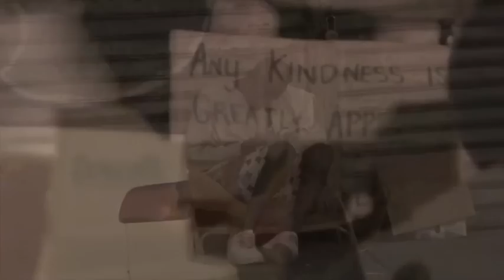Jackie Mittoo & Musical Youth 'MASH DOWN BABYLON" NLH special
This 1981 film took the reggae world by storm when first projected onto giant screens in Times Square New York amid scenes of mayhem during the New Years Celebrations that year.
The only surviving betamax copy of the film then disappeared for over 29 years until being discovered in a house left untouched, like a time capsule, for over 38 years until we happened to stumble across it. Don't look for the house now - it isn't there any more.

NLH Inc.